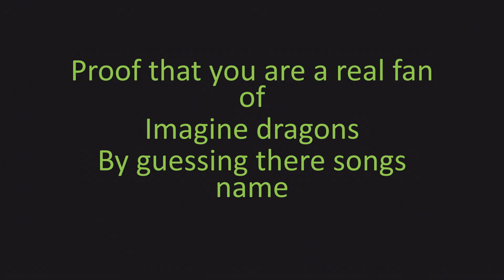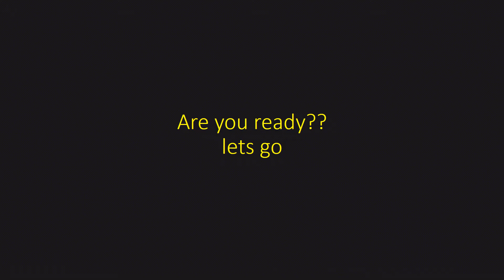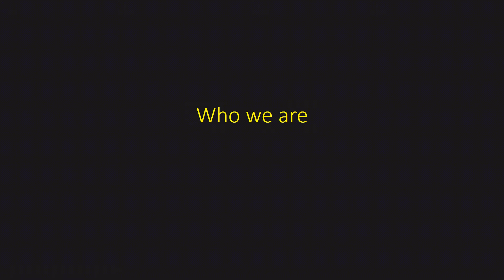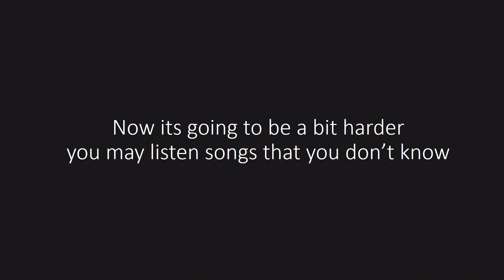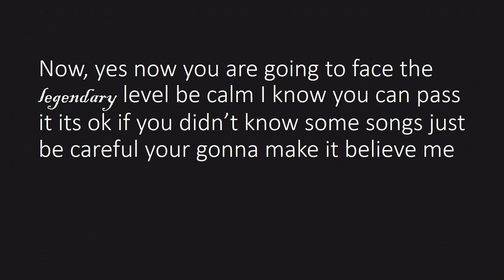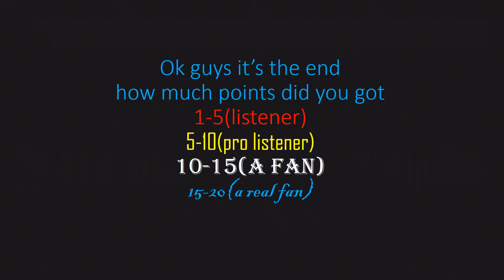imagine dragons fan quiz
how many points have you got
write on the comments
00:00 intro
00:36 common
3:27  epic
6:30 rare
9:33 legendary
12:23 the end